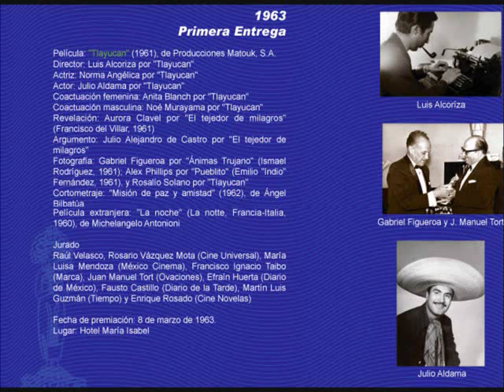Julio Aldama "Adios Mariquita Linda" de Marcos Jimenez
Sin duda uno de los mejores interpretes del género ranchero en México y primer actor del cine nacional.
Nace en una pequeña población en la Comarca Lagunera, La Rosita, Coahuila. Filma mas de 100 películas, siendo varias de ellas reconocidas dentro de las mejores del cine nacional, como Tlayucan, Tizoc, Tiburoneros, Fé Esperanza y Caridad y Tierra de Hombres. Muere en la ciudad de México el 9 de enero de 1989. Aquí un ejemplo de su gran voz con fotografías del clásico del cine nacional Tlayucan.